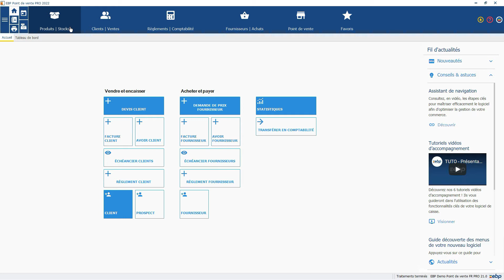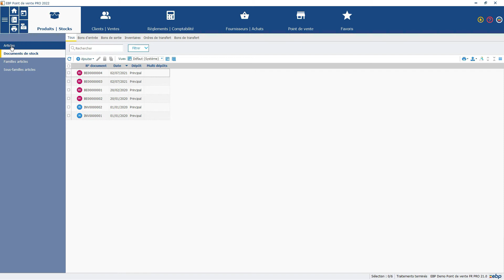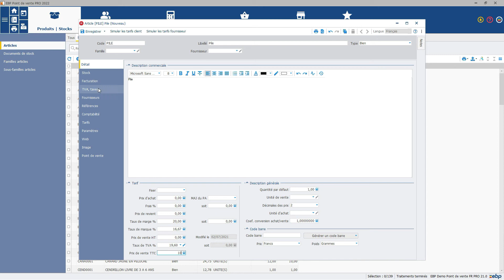TUTO - Présentation du menu Produits / Stocks dans EBP Point de Vente (V21 et sup.)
Les logiciels de caisse EBP Point de Vente ont été repensés pour optimiser la productivité de nos utilisateurs et leur faire gagner en confort d'utilisation. Découvrons ensemble le menu Clients / Ventes de votre solution de caisse nouvelle génération.
Attention, la vidéo est faite à partir du logiciel Point de vente PRO. Si vous utilisez un niveau inférieur, certaines fonctionnalités ne seront pas accessibles.

00:00 Introduction
00:39 Présentation du menu Produits / Stocks
01:00 Créer un bon d'entrée
01:29 créer un article
02:23 Astuce Favoris

Continuez l’aventure sur notre blog, de nombreux conseils d’experts métiers vous attend